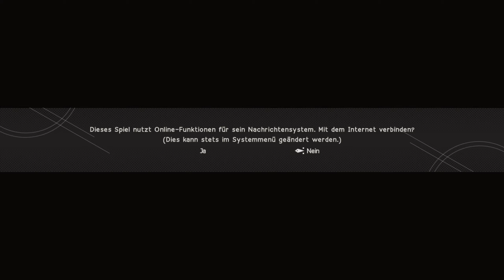Der Widerstand #02 • Nier: Automata Deutsch